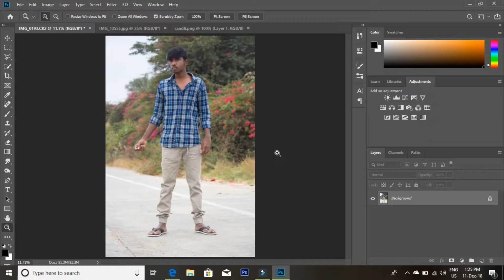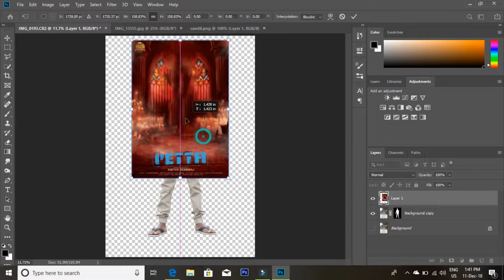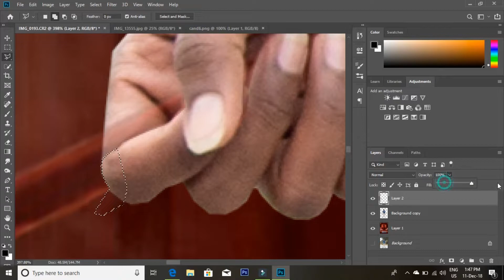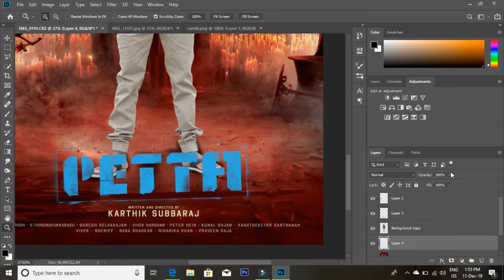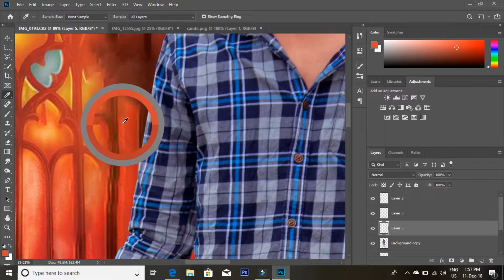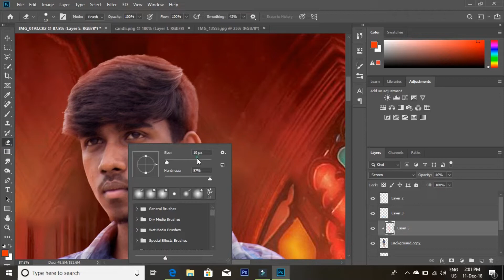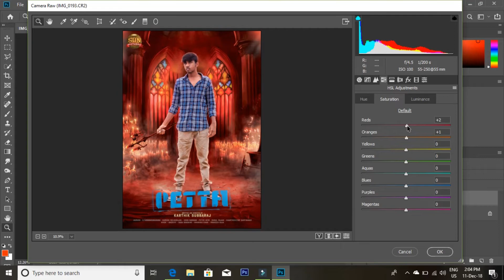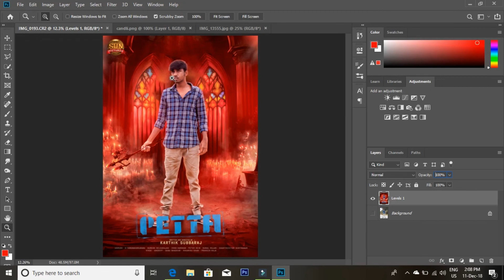Photoshop poster design tutorial | petta movie poster manipulation | poster editing | Manoj Marvel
My name is manoj marvel Learn how to blend two photos in Photoshop. In this Photoshop tutorial, I will show you blending methods to match the color and lighting with the photo. For this photo effect, I will use super star rajini kanth petta movie poster . in rajinikanth place you can use your photo. by using photoshop .